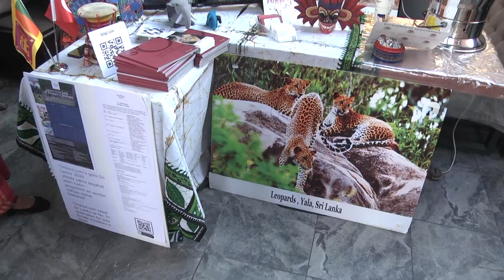ASYA GÜNLERİ FESTİVALİ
Ankara Kitap Cemiyeti: ODTÜ Konfüçyüs Enstitüsü, Sri Lanka, Kamboçya, Rusya Büyükelçilikleri ve
kültür festivali düzenledi.
Özellikle üniversite öğrencilerinin katıldığı geceye, Asya Ülkelerinden katılımcılarda yoğun ilgi
gösterdiler. Uluslararası diplomatlarında davetli olduğu festivalde: Kültür stantları, ücretsiz
kostümler, sürpriz hediyeler dağıtıldı. Sri Lanka Büyükelçiliği ve ODTÜ Konfüçyüs Enstitüsü çay
seremonisiyle misafirlerini ağırlarken, Kamboçya ve Rusya Elçilikleri broşürlerle ve etnik ürünleriyle
ülkelerini tanıttı. Türkiye Çin Dostluk Vakfı da yöresel Çin kıyafetleriyle Çin’i tanıtırken, Çin’ce eğitim
kitaplarını da misafirlere hediye etti.